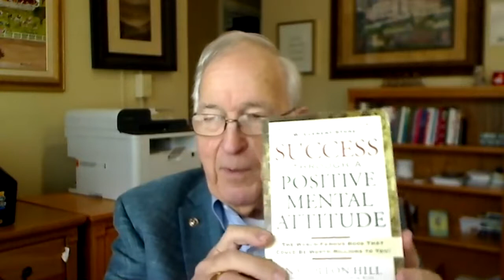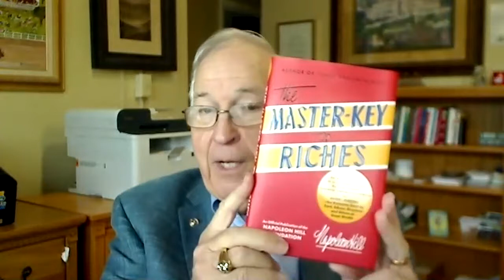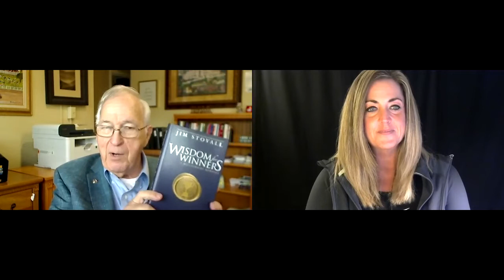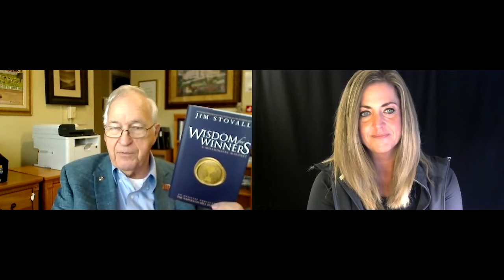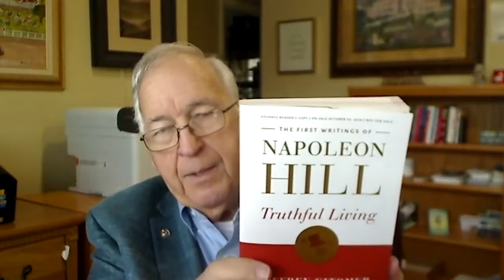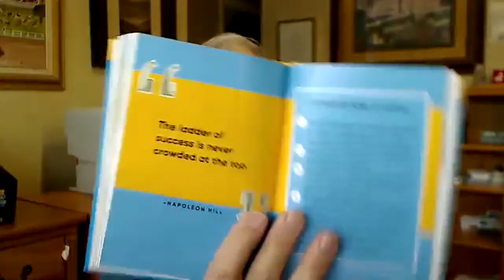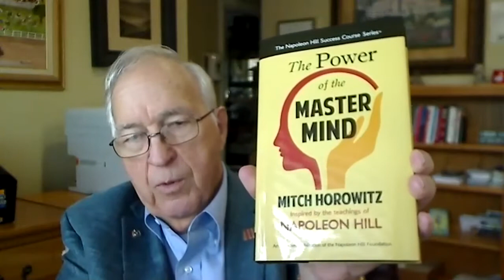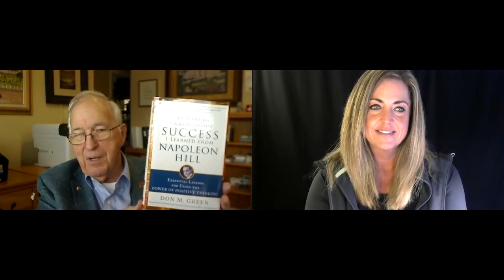Hill Speak Radio Podcast (#004)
A dose of PMA, inspiration and focus:
Napoleon Hill Foundation CEO, Don Green and Foundation friend and supporter, Lanna Monday Emmett, talk about some great gifting ideas from the Foundation for upcoming high school and college graduates and/or birthdays.
Green also shares the amazing story of Olympic weightlifter Jim Stovall, and how Billy Ray Cyrus learned persistence, in this edition of Hill Speak Radio's podcast episode #004!